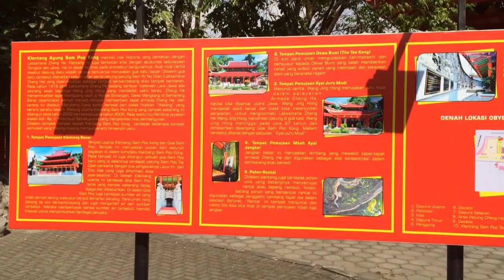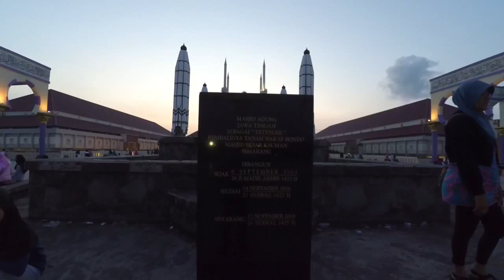Wonderful Indonesia #2 - Sam Poo Kong Temple and Central Java Mosque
Area wisata di kota Semarang, kunjungi Mesjid Raya Jawa Tengah dan Sam Poo Kong Temple